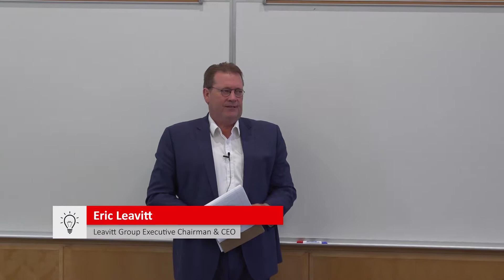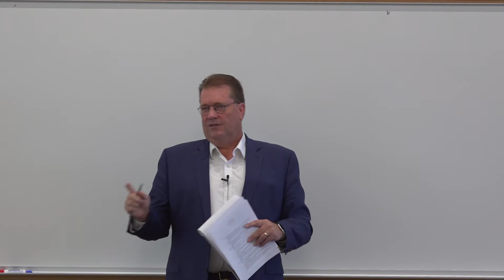Dixie Leavitt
Dixie and Eric Leavitt speak as part of the Speaker Series at the Southern Utah University Dixie Leavitt School of Business in Cedar City, UT.
Dixie L. Leavitt is the founder of the Leavitt Group Insurance Agency, one of the largest independent insurance brokerages in the nation. He was also a state legislator for the Utah House of Representatives for several years. He has made a great impact within the university, the local community, and throughout the state. The Dixie L. Leavitt School of Business is so named because of his significant contributions to the university.